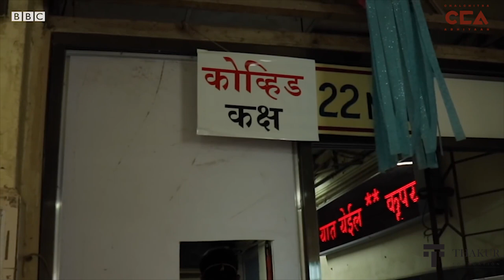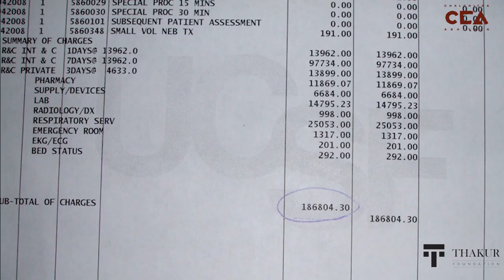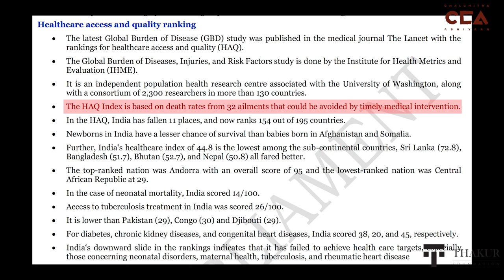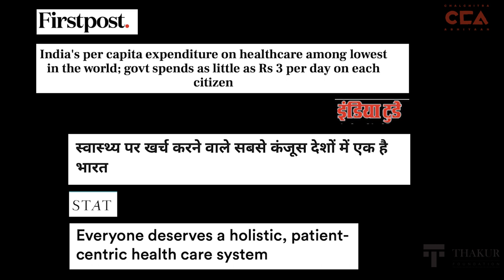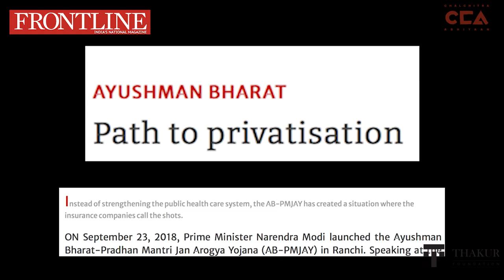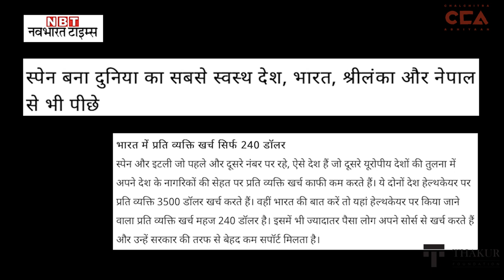CCA Explainer: कैसे भारतीय स्वास्थ्य सेवाएं हो रही हैं नाकाम II How India's Health System in Failing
अपने तीसरे एक्सप्लेनर में, चलचित्र अभियान पड़ताल करती है कि भारत में लोगों के पास अच्छी स्वास्थ्य सेवाएँ क्यों नहीं है। जबकि अमीर अच्छे निजी अस्पतालों का खर्च उठा सकते हैं, लेकिन अधिकांश भारतीय नहीं कर सकते। सरकार स्वास्थ्य पर GDP का बहुत मामूली राशि खर्च करती है। भारत के अधिकांश राज्यों के सरकारी अस्पताल जर्जर हालत में हैं। भारत में लोग ऐसी बीमारियों से मर रहे हैं जिनका इलाज लोगों के पास है। आयुष्मान भारत के साथ सरकार ने घोषणा की है कि वो पूरी तरह से स्वास्थ्य सेवाओं का निजीकरण करना चाहती है। क्या हर भारतीय के लिए अच्छी स्वास्थ्य सेवा पहुँचना संभव है?

In its third Explainer, ChalChitra Abhiyaan explores why people in India don't have access to good healthcare. While the rich can afford good expensive  private hospitals, but the majority of Indians can't. The government spends a very nominal amount of the national GDP on healthcare. Government hospitals in most states in India are in shambles. People in India are dying of curable diseases. With Ayushman Bharat the government has declared that its entire thrust is on the private sector. Is it possible for Indians to have access to good healthcare?